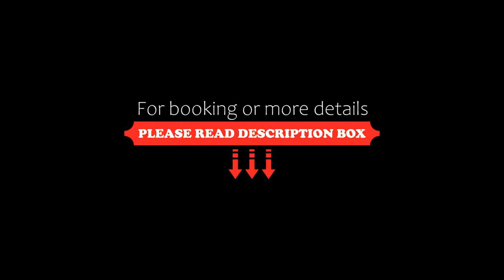Albergo Fiordaliso, Canazei, Italy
About Property:
Albergo Garnì Fiordaliso offers a free ski bus to the Belvedere cable car, 900 m away. It has free bikes, a spa and classically furnished rooms with views of Mount Catinaccio, Vernel or Belvedere.
Rooms at the Fiordaliso have wood-panelled walls and carpeted or parquet floors. Each comes with a balcony, together with a hairdryer and slippers in the private bathroom.
A daily buffet breakfast is provided. The restaurant specialises...
Property Type: Hotel
Address: Streda Dolomites 8, 38032 Canazei, Italy
Searching For
1. Albergo Fiordaliso - Canazei - Italy
2. Albergo Fiordaliso - Canazei - Italy Address
3. Albergo Fiordaliso - Canazei - Italy Rooms
4. Albergo Fiordaliso - Canazei - Italy Amenities
5. Albergo Fiordaliso - Canazei - Italy Offers and Deals
Audio Credit:
Track Title: Blank Slate
Artist: VYEN